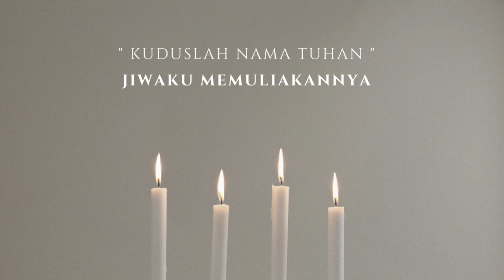Taizé Bahasa Indonesia - Sanctum Nomen Domini // Kuduslah Nama Tuhan cover by JenniferOdelia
Prayer, Meditation, Deep Healing, Worship, Study, Rest, Reflection & Relaxation. May the peace of God which surpasses all understanding guard your heart and mind as you listen.

Psalm 146 : 2 "I will praise the LORD all my life; I will sing praise to my God as long as I live."

JenniferOdelia is founded on a motto "Servite Domino In Laetitia" means "Serve the Lord with gladness". i'm really love to spend time praise and worship everyday through the Psalm or the hillsong. i'd really hope that you want to spend the time with me fellowship our God. I always pray that you will experience the love of God in Jesus Christ, you will experience a peace that pass all understanding, healed from your sickness, and May the peace of God which surpasses all understanding guard your heart and mind as you listen. Amen!

Kamu bisa mensupport agar video ini dapat hadir setiap minggu melalui

For all inquiries please drop your proposal through